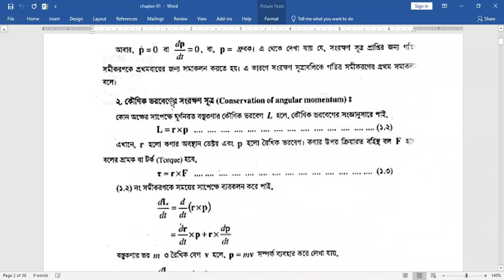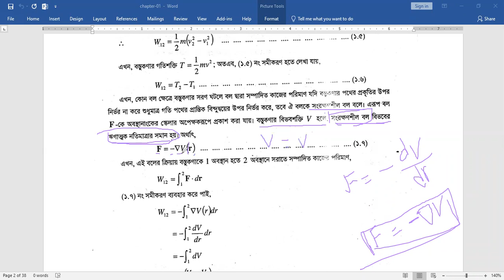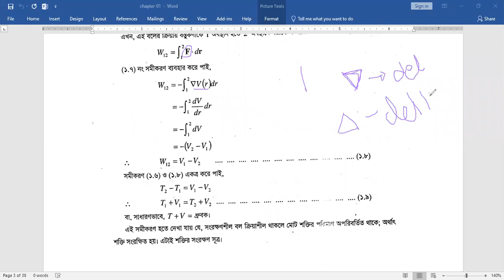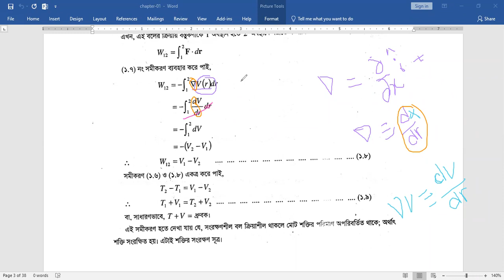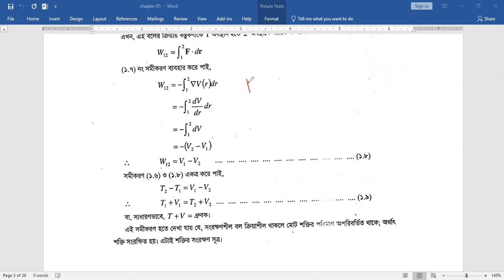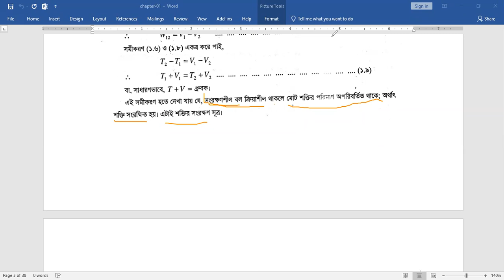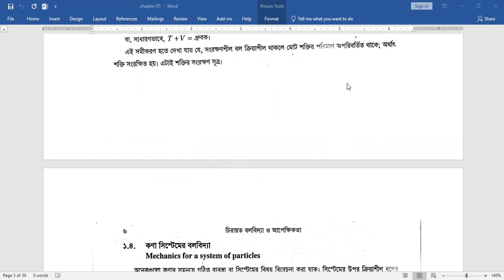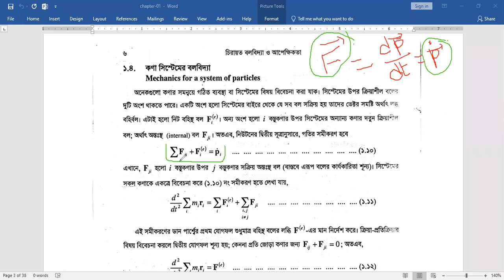Classical Mechanics (232705); Lecture-01.02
Shaikh Shorifur Rahman
Assistant Professor
Department of Physics
Govt, Edward College, pabna.